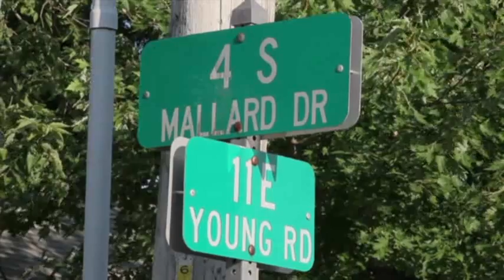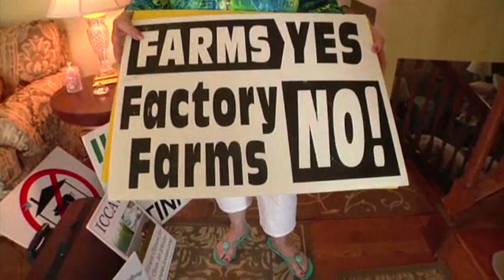As Livestock Farms Grow, Neighbors Raise a Stink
Hog and other livestock farms are growing and producing enough sewage to rival small cities. The odor and pollution are an issue that's dividing rural communities. Robert Young is a farmer who's in the middle of a big stink in central Illinois. (Aug. 2)